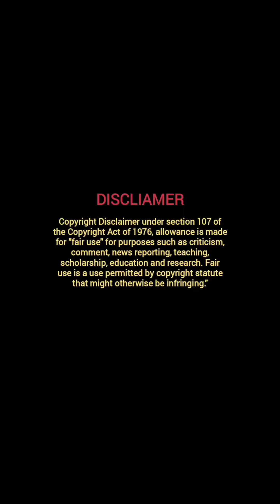South actress reels Anusuya Actress Biography | Reels ✅ Photoshoot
C

photoshoot
jk mani funny
jk mani
mani jk
jk mani
jk
jayavani
jayavani hot
lakshmi swapna
heroine reels
funny photoshoot